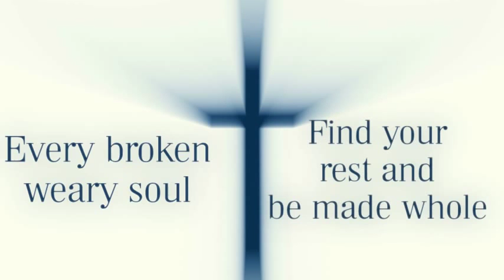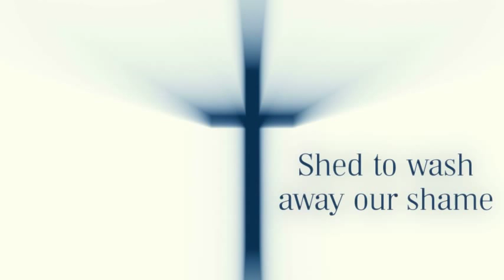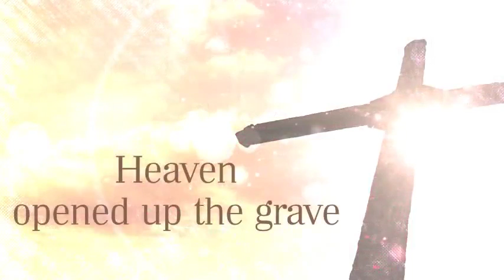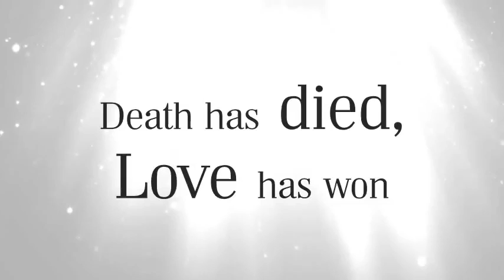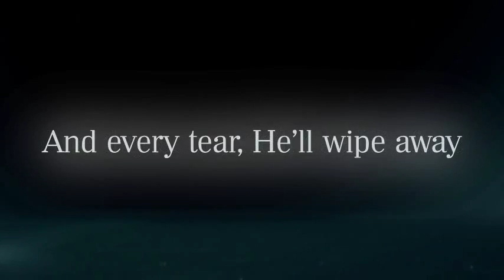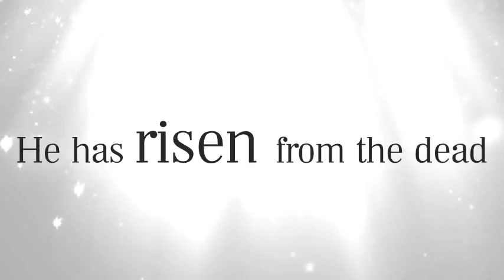Mercy Tree Lacey Sturm